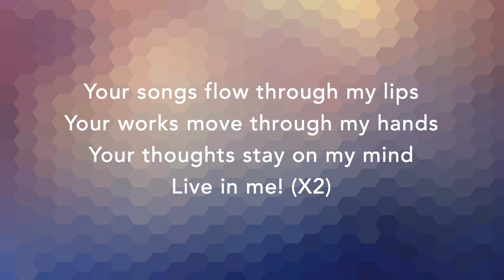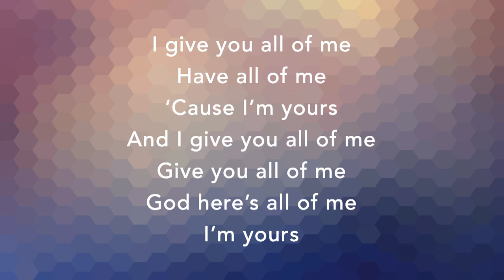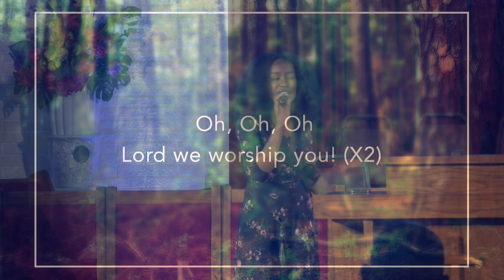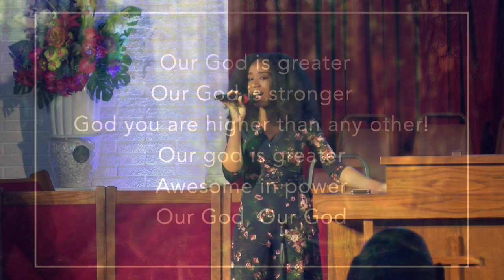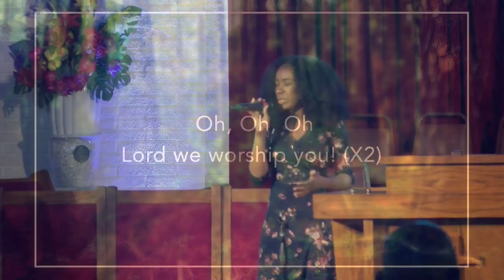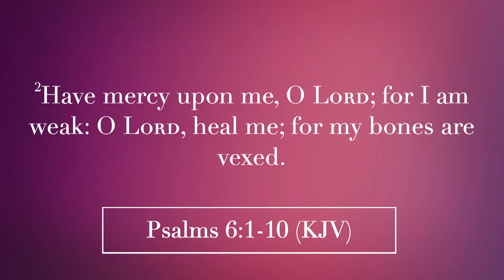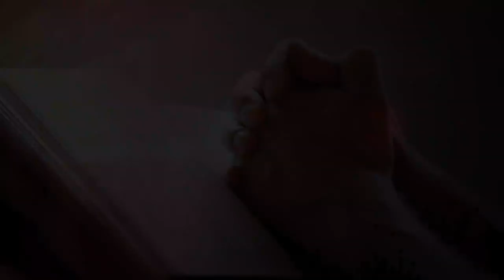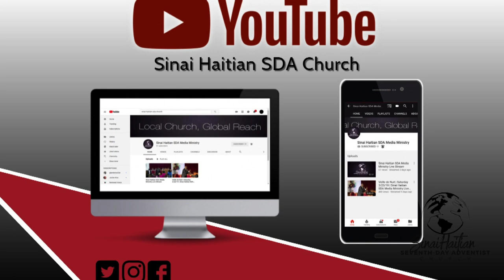Bro. Cindor Myrtil | 12 PM Service | Sinai Haitian SDA Church